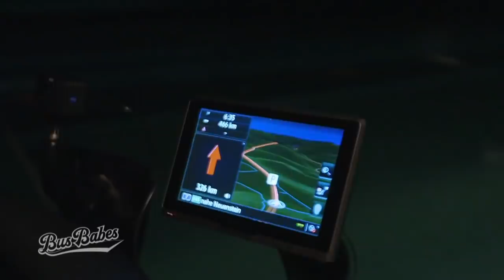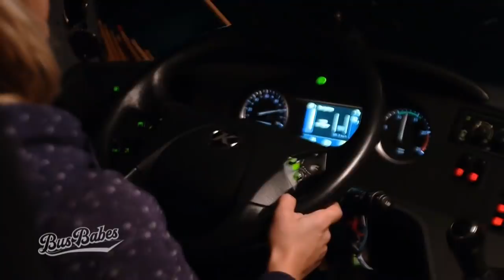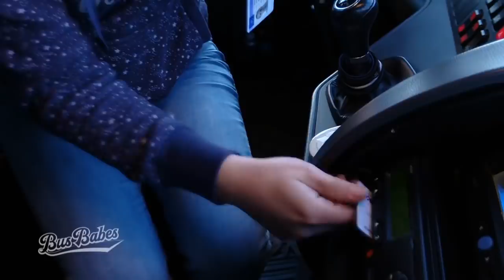"Das wird nichts mehr" - Jule steht im Stau & ihre Lenkzeit ist rum! | Bus Babes | Kabel Eins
Jule und ihr Papa sind gemeinsam auf dem Weg zur Rockband Saltatio Mortis. Jule hat eine Lenkzeit von 4,5 Stunden. Genau als sie im stockenden Verkehr stehen, ist ihre Lenkzeit vorbei.

Sie sind kompetent, knallhart und manövrieren kräftige Kolosse mit besonderer "Fracht" durchs Land: Nach Trucks und Treckern geben jetzt auch beim Busfahren sechs außergewöhnliche Frauen Vollgas. kabel eins zeigt das aufregende Leben von Busfahrerinnen, die sich in ihrem harten Alltag beweisen müssen. Egal, ob Bands mit Starallüren auf dem Weg zu Festivals, aufgeregte Reisegruppen oder exklusive Partyfahrten, ob auf ungesicherten Feldwegen oder bei extremen Wetterverhältnissen:
Die "Bus Babes" meistern jede Herausforderung, die sich ihnen in den Weg stellt. Ihr Unterschied zu den "Trucker Babes" und den "Trecker Babes": Ihre „Fracht“ lebt, redet, feiert, beschwert sich auch schon mal und hat oftmals sogar Sonderwünsche …

Immer sonntags, 20:15 Uhr bei kabel eins